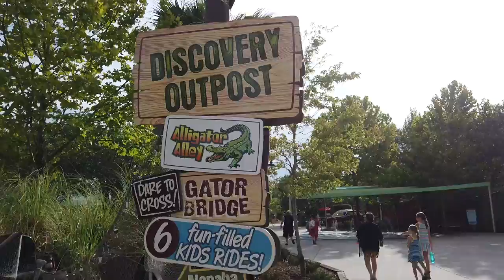Wild Adventures with John Daniel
John and I visit the new Discovery Outpost at Wild Adventures, go on a roller coaster, and see animals in captivity and teenagers in their natural environment.